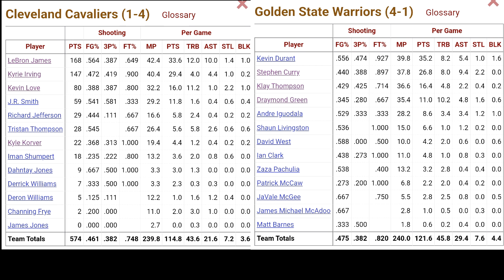2017 NBA Finals was SUPERTEAM VS SUPERTEAM! THE CAVS COULD'VE WON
THIS CAVS TEAM HAD WHAT IT TAKE TO BEAT THE OTHER SUPERTEAM